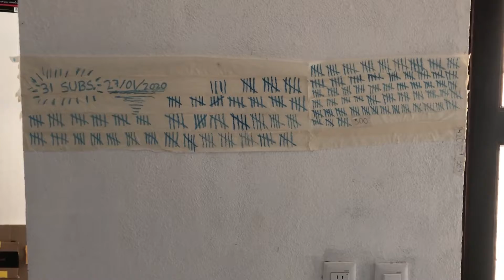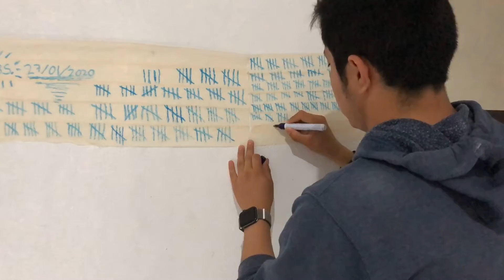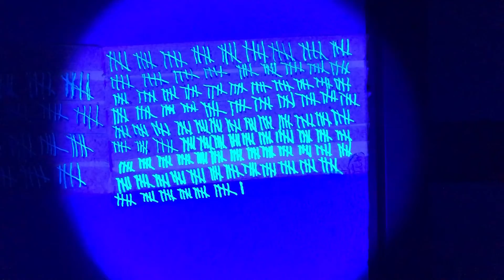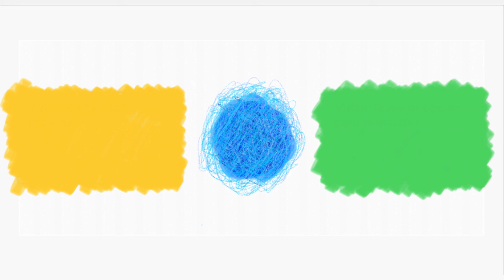Mi lista de 707 suscriptores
Hola amigos cómo están, gracias por verme una vez más, el día quiero agradecerles inmensamente todo el apoyo que me han dado y me han brindado a lo largo de este tiempo, hoy con mucha alegría y felicidad puedo decir que hemos llegado a 707 suscriptores, muchas gracias y seguiremos trabajando para traerles el mejor contenido